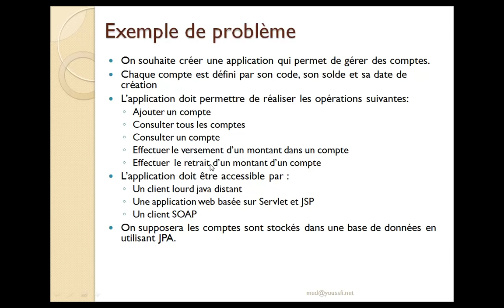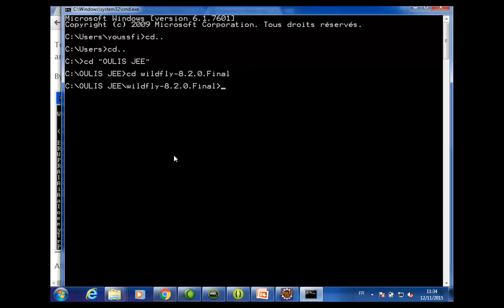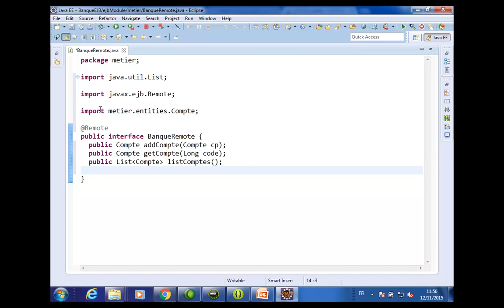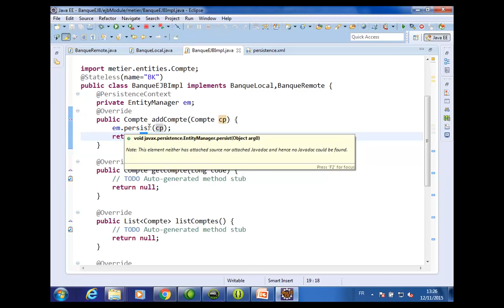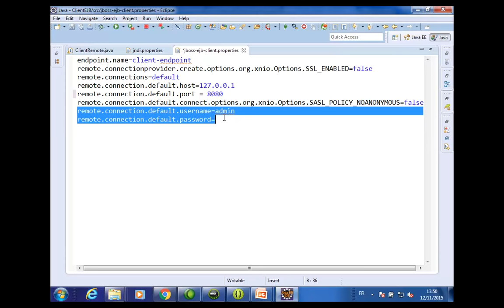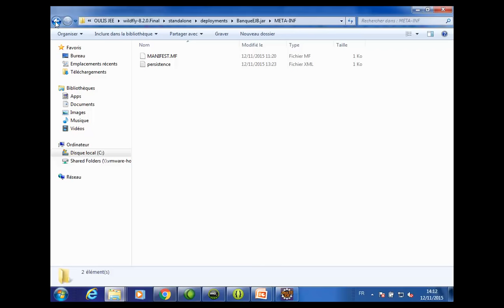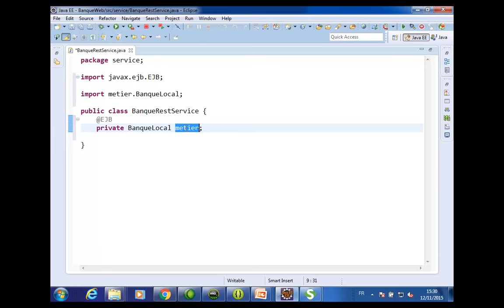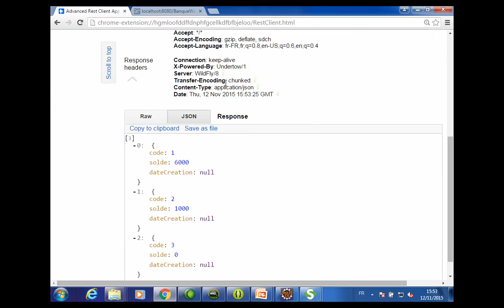Mohamed Youssfi Bien débuter avec Entreprise Java Beans avec JBOSS Wildfly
Pour faire l'inversion de contrôle, on peut utiliser Spring ou EJB qui fait partie des spécifications JEE.
Cette vidéo montre comment travailler avec les EJBs (Entrepise Java Beans) en utilisant un serveur d'application JEE JBoss Wildfly.
Cette vidéo montre comment :
- Créer un projet EJB
- Créer un EJB Entity
- Déployer le Data Source JTA
- Créer un EJB Session
- Déployer le projet EJB
- Créer un Client java Remote RMI
- Créer un Web service SOAP
- Créer un Web Service Restful
- Déployer une projet EAR
- Tester les Web Services
Bon apprentissage.